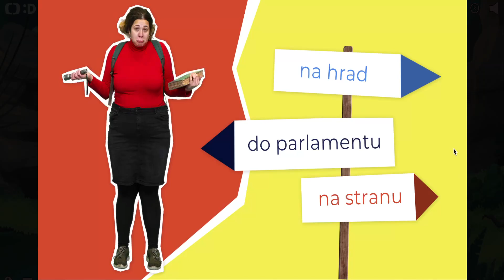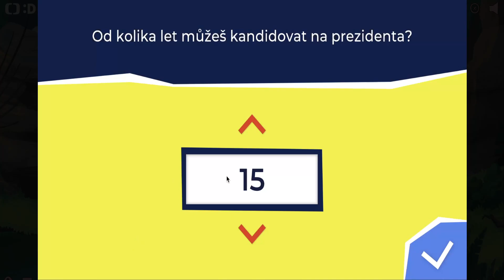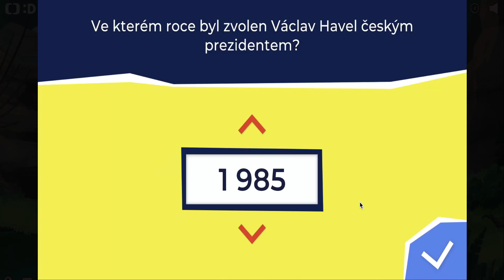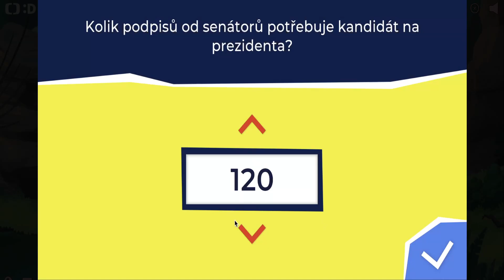VELIKONOČNÍ KALENDÁŘ 2023 ČT DÉČKO - #1 DÍL HRA NÁVOD Let's play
VELIKONOČNÍ KALENDÁŘ |Česká televize Déčko| - Velikonoce 2023 [Let's play Hra] Návod - #1 DÍL